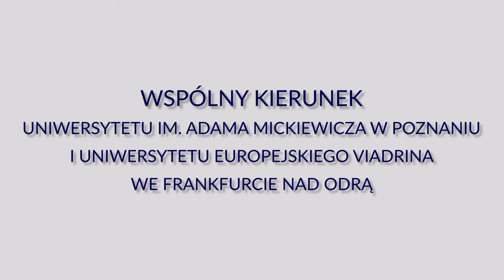Germanistyka międzykulturowa w Collegium Polonicum, UAM & Viadrina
Przedstawiamy germanistykę międzykulturową - polsko-niemiecki kierunek studiów I stopnia prowadzony przez Uniwersytet im. Adama Mickiewicza w Poznaniu i Uniwersytet Europejski Viadrina we Frankfurcie nad Odrą w Collegium Polonicum w Słubicach.